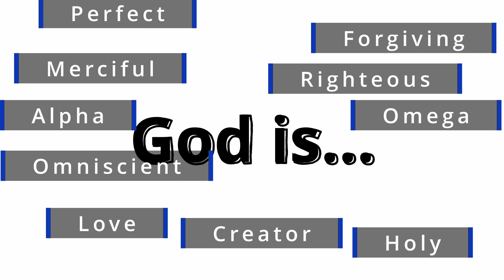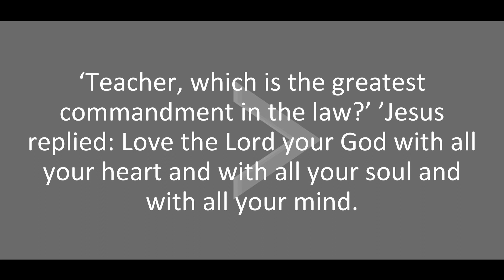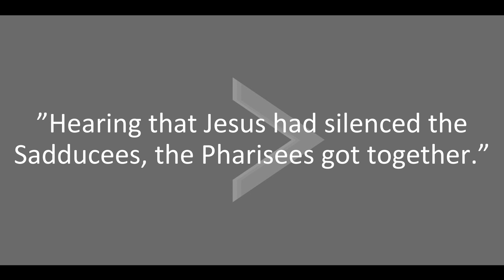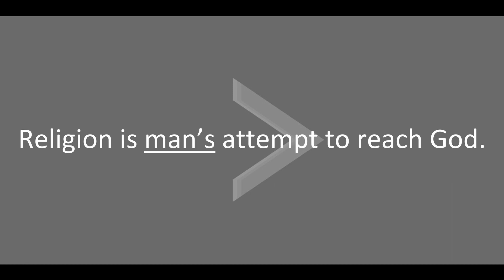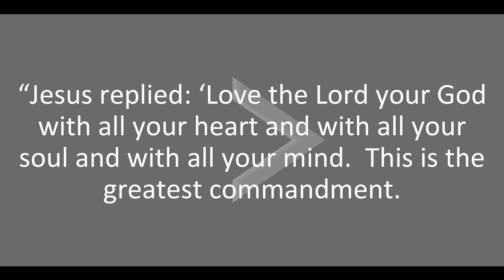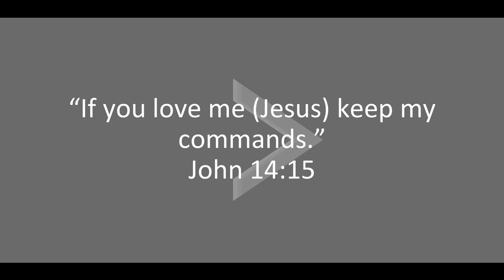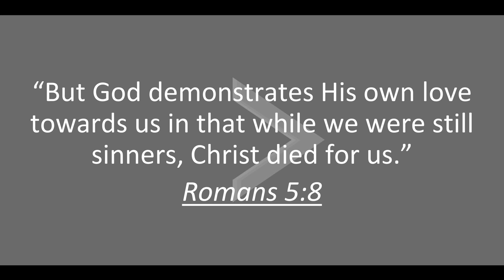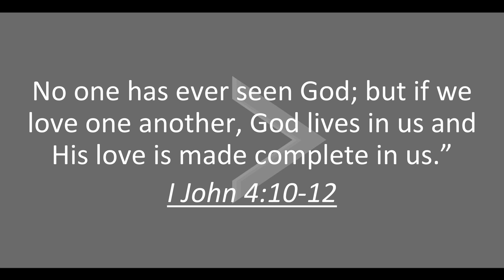FCC Sermons | Greater Than | Week 6 | Religion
In all that we do, we should seek to become more like Jesus. This sounds simple, but it becomes more difficult the more you think about it. Join Pastor Steve as he walks through what Jesus has to say about how our religion interacts with our faith.